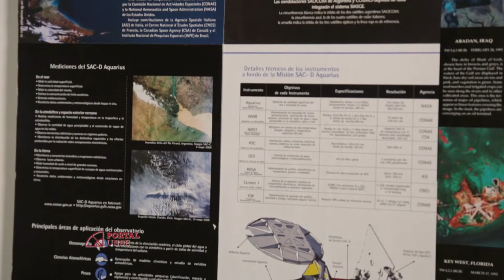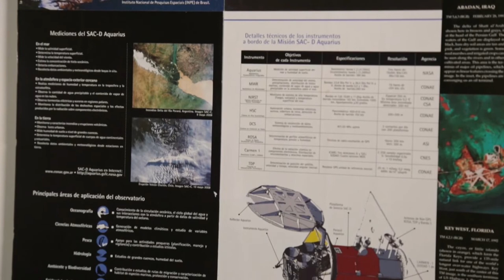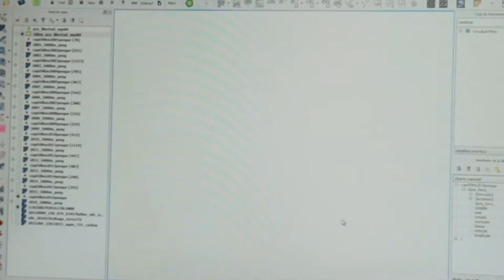Portal UNSE 8 ▶Interacciones: Incendios y deforestaciones en el Gran Chaco Sudamericano